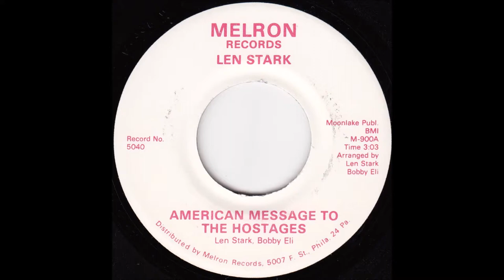Len Stark - American Message to the Hostages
Iranian hostage crisis